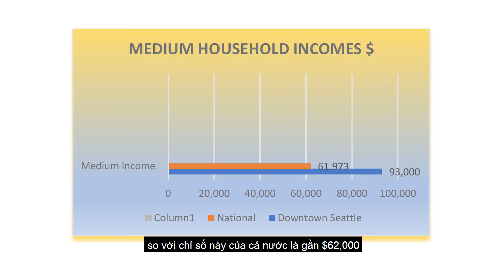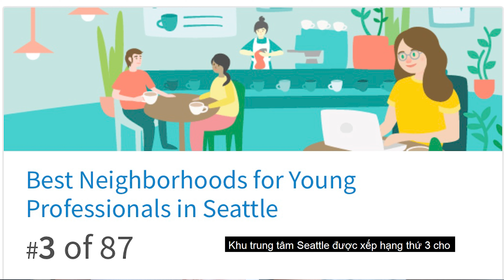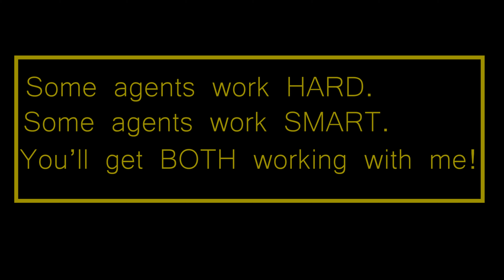DOWNTOWN SEATTLE- NEIGHBORHOOD AND CONDO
There’s only one word to describe Downtown Seattle, and that’s diverse. It shows in all aspects of life here from demographic, economy, cultural attractions, foods, etc.
It’s safe to say downtown is the heart of what most people think of when they think of Seattle. It is voted the best Neighborhoods for young professionals #3 of 87 in Seattle and #3 of 490 in Washington state.
The listing in video is active. If you are interested in that unit or any other unit in this vibrant neighbor hood, don't hesitate to reach out :)

Seattle Washington in 4k | Aerial views of Seattle skyline Credit to DK-Aerial